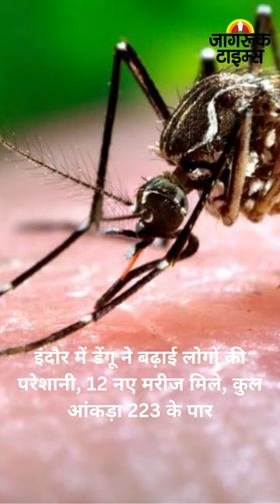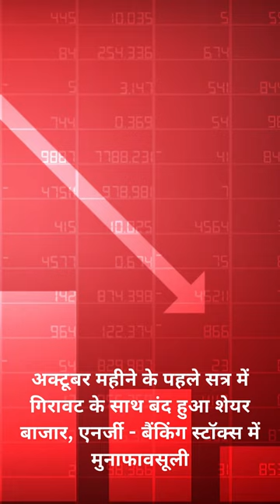JAGRUK TV : BULLETIN 03.10.2023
१-दिल्ली NCR में कांपी धरती, महसूस किए गए भूकंप के तेज झटके, जान-माल का नुकसान नहीं- दिल्ली पु्लिस ने दी जानकारी

२-नेपाल में 6.2 तीव्रता के भूकंप के बाद बझांग की कुछ इमारतों को नुकसान पहुंचा, कुछ लोग भी घायल

३-बिहार जातिगत जनगणना का मामला SC पहुंचा, 6 अक्टूबर को सुनवाई

४-यूपी और उत्तराखंड में भी महसूस किए गए भूकंप के तेज झटके, 6.2 मापी गई तीव्रता

५-देवरिया हत्याकांड में 27 नामजद समेत 77 के खिलाफ FIR, सीएम योगी ने घायल बच्चे का जाना हाल

६-बांधवगढ़ नेशनल पार्क से सटे इलाकों में बाघ ने मचाया आतंक, दो लोगों पर किया हमला, एक की मौत

७-इंदौर में डेंगू ने बढ़ाई लोगों की परेशानी, 12 नए मरीज मिले, कुल आंकड़ा 223 के पार

८-असम सरकार ने दुर्गा पूजा के लिए गार्डन मैनेजमेंट को 20 फीसदी बोनस  का आदेश, चाय बागान मजदूरों की मिनिमम सैलरी भी बढ़ाई

९-फ्लिपकार्ट के विज्ञापन को लेकर ट्रेडर्स हुए बिगबी से नाराज, कार्रवाई की मांग करते हुए CCPA के पास दर्ज कराई शिकायत

१०-अक्टूबर महीने के पहले सत्र में गिरावट के साथ बंद हुआ शेयर बाजार, एनर्जी - बैंकिंग स्टॉक्स में मुनाफावसूली➟ Follow JagrukTV :